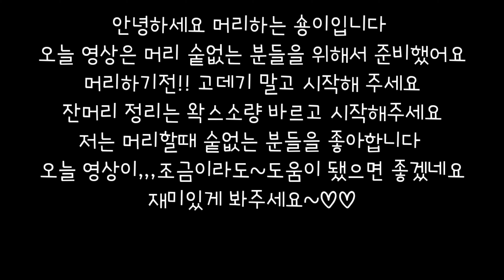머리 숱없는 분들을 위한 쉬운헤어스타일 셀프헤어 easy hair Hair style for thin-haired people. updo hairstyle 简单发型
안녕하세요
머리하는 숑이  입니다

오늘은 숱없는 분들의 헤어스타일 준비했구요

머리하기전!! 고데기 전체적으로 말고 시작하세요

숱없는분들의 볼륨있는 올림머리 !!!
재미있게 보시고
응용해서 해보세요~~

사실은 ...숱없는 분들이 숱많은 분들보다 머리했을때 더 이쁘다는거 모르셨죠?ㅎㅎ

사랑합니다.